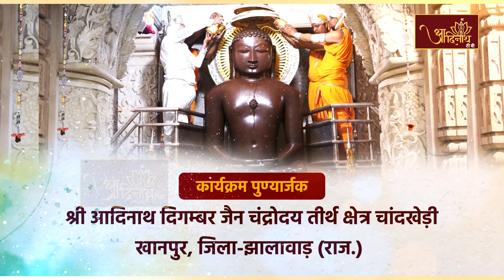Jin Abhishek| Chaandrodaya Teerth, Chandkhedi (RAJ) |12.07.23| शांतिधारा | चन्द्रोदय तीर्थ चांदखेड़ी